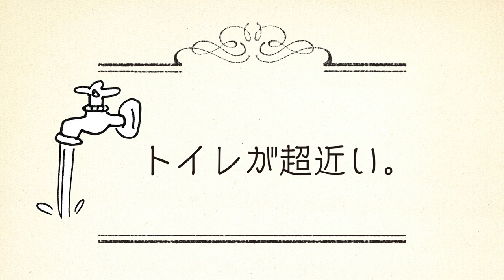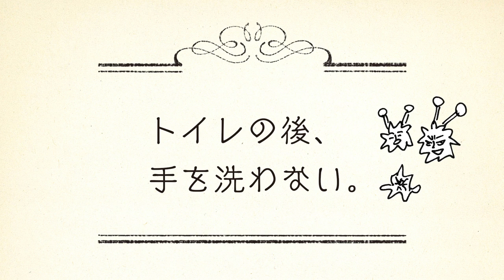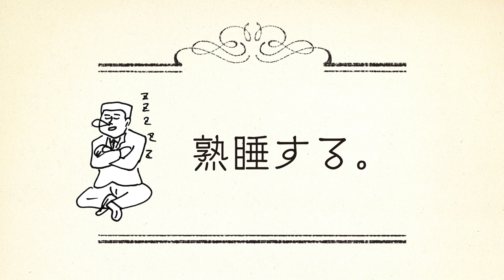内藤大助と蛭子能収が飲み会マナー指南／本格焼酎「博多の華 むぎ」WEB動画「こんな上司は飲みニケーション禁止」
本格焼酎「博多の華 むぎ」の発売35周年記念CM動画。飲み会での「上司と部下のコミュニケーション」に焦点を当てて、ゆるく楽しく“飲みニケーション”を学べる指南書仕立てになっている。
とんでもない上司をボクシング元WBC世界フライ級王者である内藤大助が演じ、漫画家兼タレントの蛭子能収扮する飲みニケーション研究者が、お酒の場で上司がやってはならない行動７タイプを独特の空気感でコメント解説。